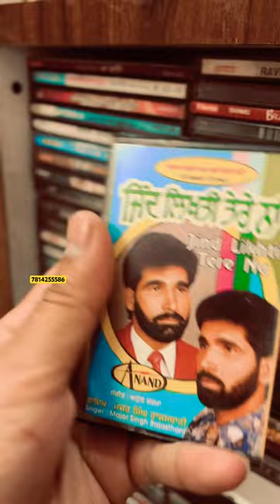Jind Likhti Tere Na ( Major Rajasthani )